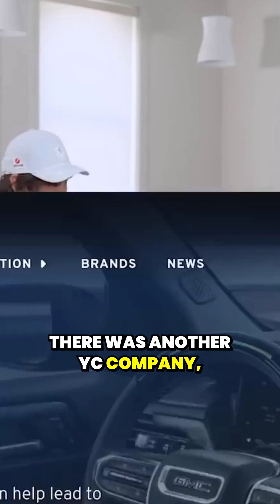The pivotal decision to focus on self-driving cars and its impact on business growth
Self-driving cars: the narrow path to BIG growth! 🚗💨 What do you think? 🤔